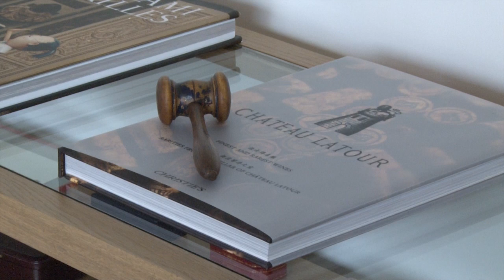XXIV Francois Curiel Nov 2011.mp4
Francois Curiel - XXIV